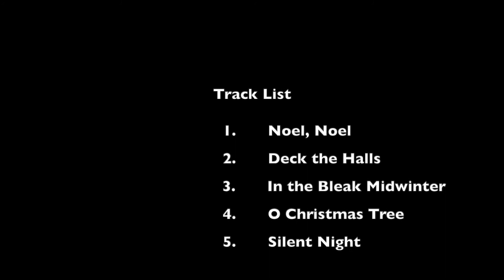Alex Sieira performs A Classical Christmas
Happy Holidays Harrison!!!